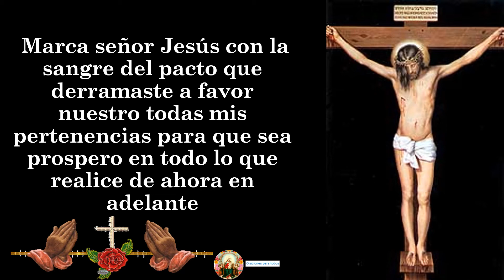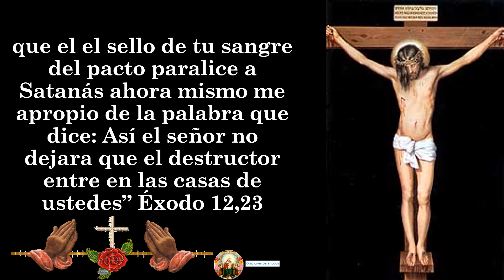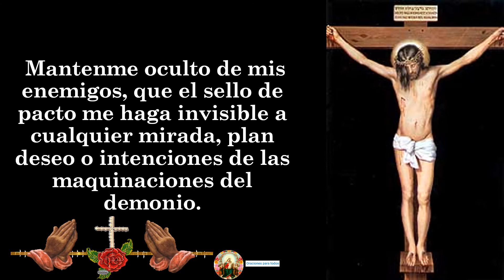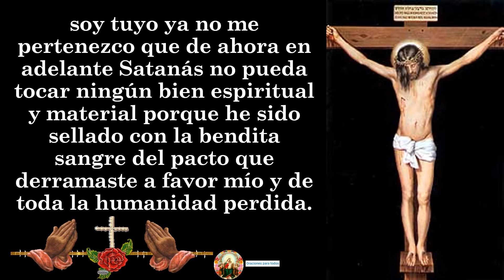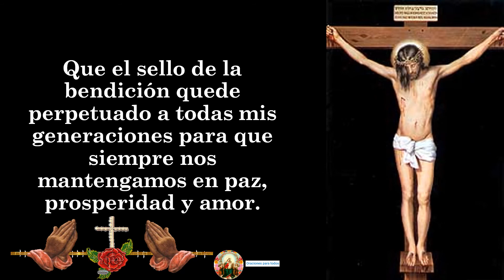Oración de Sellamiento con la Sangre de Cristo🙏🙏🙏👼🌹❤🧎‍♀️✝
Yo ________(nombre y apellidos) me presento y me entrego para que tu me selles con la bendita sangre del pacto que tu derramaste a favor mío.
  Señor Jesús plasma el sello de tu sangre sobre mis emociones de mi mente y mis pensamientos con la bendita sangre del pacto que tu derramaste a favor mío y de la humanidad para que mi mente sea llena de pensamientos de triunfo, de gozo y paz.
  Sello Jesús a mis hijos (nómbralos) con el sello del pacto que tu derramaste a favor de de ellos para que hasta el ultimo día de sus vidas sean personas de éxito en todo lo que emprendan
  Marca señor Jesús con la sangre del pacto que derramaste a favor nuestro todas mis pertenencias para que sea prospero en todo lo que realice de ahora en adelante
  Coloca señor Jesús el sello de tu sangre derramada en el calvario sobre mi cuerpo para que siempre goce de buena salud (selle con la sangre de cristo los distintos órganos de tu cuerpo)
  Coloca el sello de tu bendita sangre del pacto que fue derramada a favor mío que sea puesto pronto sobre la entrada de mi casa , hoy quiero que sea colocada sobre los distintos lugares de mi hogar (sella puertas, ventanas, paredes, pisos, etc.) para que los espíritus de amargura dolor, enfermedad, pasen de largo ante el poder de tu sangre y mi casa sea protegida de todo mal y peligro y el devorador nunca mas tenga autoridad sobre las personas que habitamos en este lugar y sobre mis pertenencias , que el el sello de tu sangre del pacto paralice a Satanás ahora mismo . me apropio de la palabra que dice: Así el señor no dejara que el destructor entre en las casas de ustedes” Éxodo 12,23
  Señor Jesús, coloca sobre mi vida el sello de tu sangre , que por los distintos lugares por donde tengo que recorrer vaya oculto bajo tu sello de protección de todos mis enemigos conocidos y desconocidos.
  Mantenme oculto de mis enemigos, que el sello de pacto me haga invisible a cualquier mirada, plan deseo o intenciones de las maquinaciones del demonio.
  Que cualquier dardo, cualquier plan, cualquier ataque del demonio quede paralizado, destruido, sin ningún poder, que ante sello del pacto se ahuyente, se aleje, y desaparezca para siempre.
  Huye ahora mismo Satanás, retrocede ante el sello del pacto que ha sido puesto en mi vida para hacerme libre de toda agresión, engaño, o artimañas del demonio .Pues , tu Jesús me compraste a un alto precio, soy tuyo ya no me pertenezco que de ahora en adelante Satanás no pueda tocar ningún bien espiritual y material porque he sido sellado con la bendita sangre del pacto que derramaste a favor mio y de toda la humanidad perdida.
  Que la bendita sangre del pacto selle mi casa junto con todos los que vivimos en ella para que queden ocultos a todas las insidias del maligno. Paraliza con tu poder todo plan diabólico que Satanás quiera utilizar a través de distintas personas para hablar en contra mía deshonrando mi nombre y el de mi familia, que el sello del pacto calle toda murmuración y critica.
  Que la bendita sangre del pacto que derramaste a favor mío nos proteja de la persecución, envidia, del robo, de las equivocaciones, del desanimo, de la derrota, y de cualquier tragedia. Que el sello de la bendición quede perpetuado a todas mis generaciones para que siempre nos mantengamos en paz, prosperidad y amor.